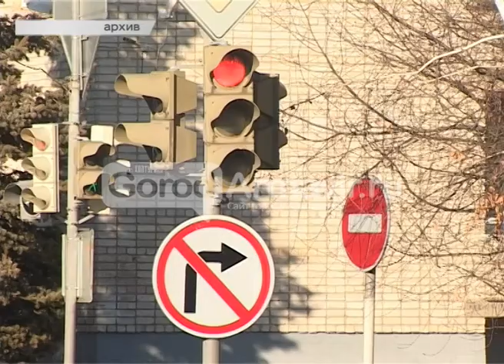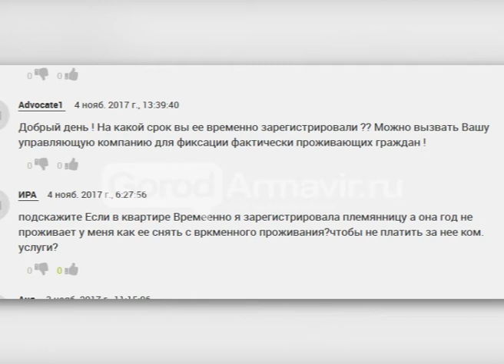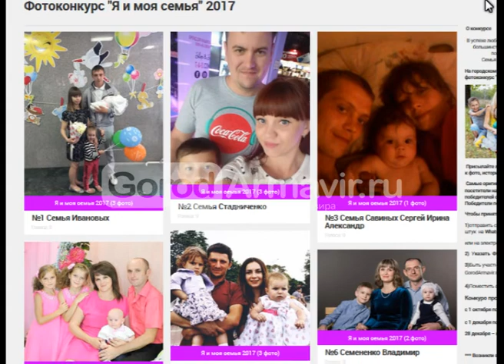1011 Новости Армавир,Фотофакт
1011 Новости Армавир,Фотофакт